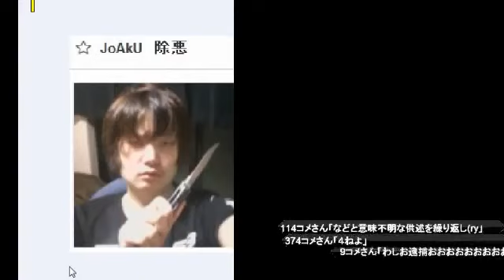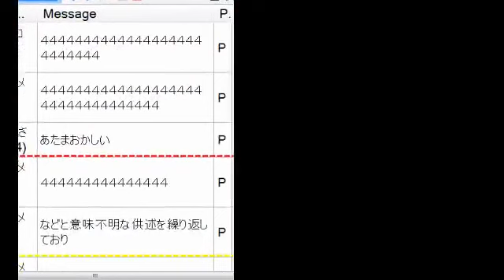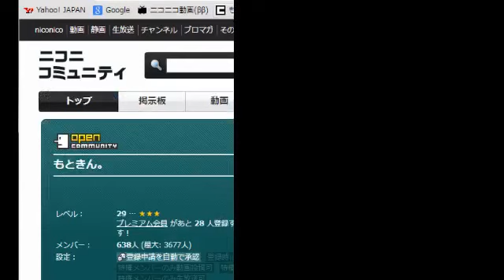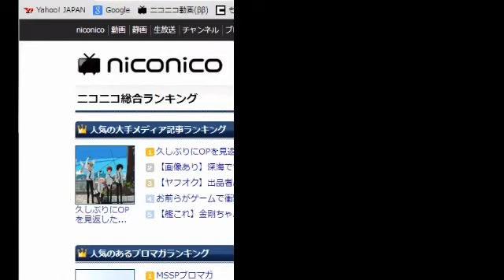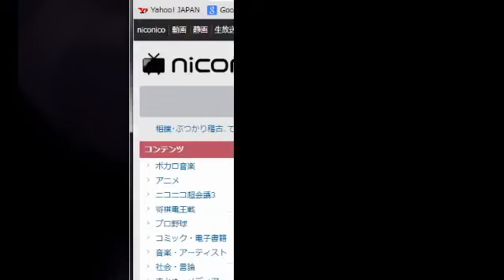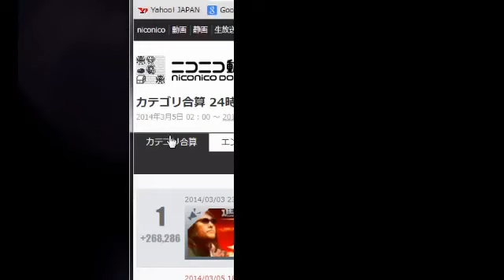Kashiwa phantom killer case６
Kashiwa phantom killer case